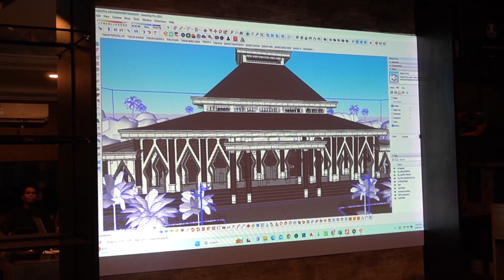ASISTENSI DESAIN & PENYERAHAN PAKET LAYANAN GRATIS